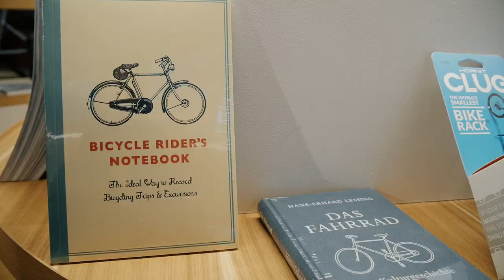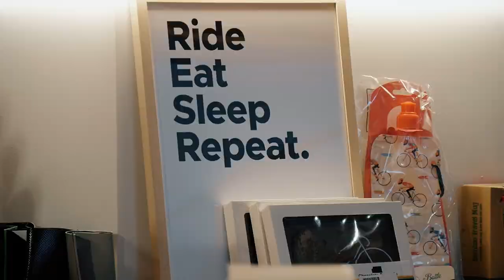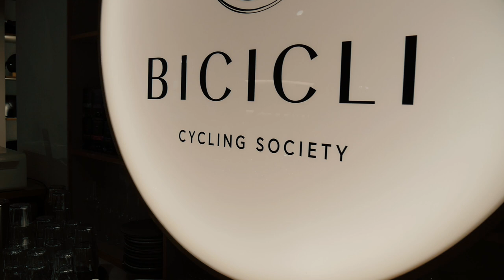Bicicli Cycling Concept Store Berlin Mitte - Die neue "Fahr-Lässigkeit".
Das Fahrrad ist wieder zu einem Hoffnungsträger in den Themen „urbane Mobilität“, „nachhaltige Stadtentwicklung“ und „alltägliche Gesundheit“ geworden. Städter wissen, wie sehr das Fahrrad die Lebensraum- und Luftqualität aufwertet und was es als Verkehrsträger unschlagbar macht: Es ist einfach praktisch. Mit keinem anderen Vehikel kann man sich in Städten schneller bewegen – das sehen auch die Städte mittlerweile so und investieren immer mehr in Fahrradstraßen und -infrastruktur. Für das Fahrrad gibt es keine Staus, keine Parkplatzsuche, keine strapazierten Nerven.
Die Cycling Society glaubt an diese velophile Gesellschaftstheorie und hat mit BICICLI eine Gesellschaft gegründet, die die Einfachheit, Praktikabilität und den Komfort des Radfahrens für Menschen und Unternehmen in den Fokus stellt und erfahrbar macht. Der Bicicli Cycling Concept Store in Berlin-Mitte wurde daher von Stephen Williams Associates gestalterisch multifunktional konzipiert: Das Ladenlokal mit WOW-Effekt bietet einen Blick in Rad-Werkstatt und Lounge Areas mit toller Aufenthaltsqualität als Treffpunkt für Salons und Veranstaltungen für das Thema Mobilität der Zukunft. Die Materialien der handgefertigten Interior Elementen sind hochwertig, nachhaltig und on the state of the art. Die Formensprache spielt mit dem Zweirad, eben "Bi-cicli", dem Kreis in allen Variationen: Als Logo Leichtkasten, Fenster, Rodell und Zetrum des Raumes. Ein gelungenges Raumkonzept für den Radladen der Zukunft für die neue "Fahr-Lässigkeit", wie sie vom Gründer un CEO Prof. Dr. Stephan A. Jannsen gerne bezeichnet wird. Insgesamt eine runde Sache. Videoproduktion von Dr. Christina Lissmann